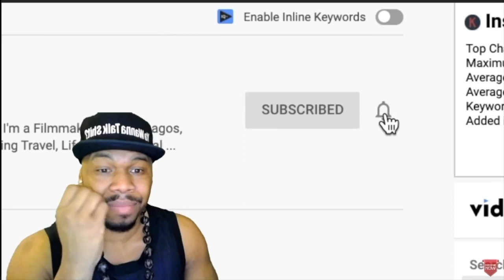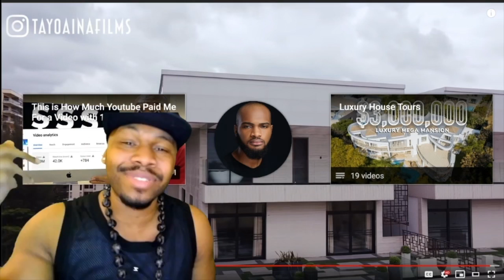WOW! Davido's Mansion is insane!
Just giving y’all more content.